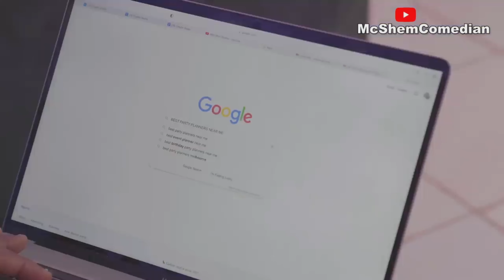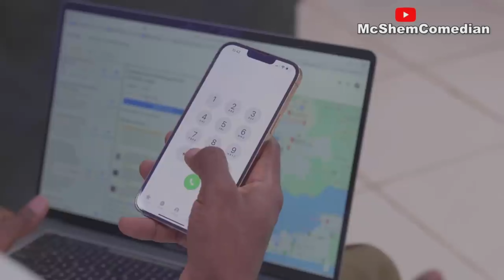AFRICAN HOME: MAMA'S BIRTHDAY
McShemComedian: in this episode of Mama Shem series Mama Shem is to celebrates her birthday and needs an event planner to help plan the day...

 • BODY SWAP | Mc Shem Co...

 • Mama Shem Comedy

Samspedy: In This Episode, Ojo Presented A "Not So Good" Birthday Present To His Mother, On Her Birthday, In Order To Attend A Party With His Crush. How Did It Go? Find Out

SECOND CHANNEL -

African Home Pandemonium

African Home Wahala

Mama i'll not do it again